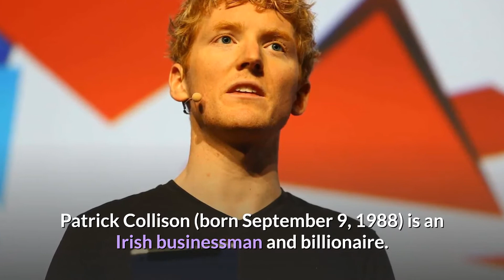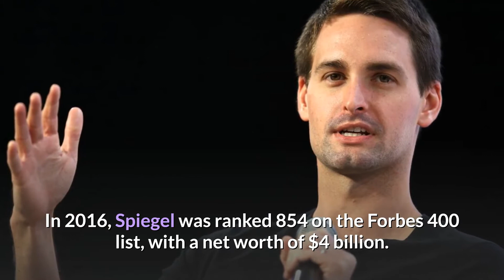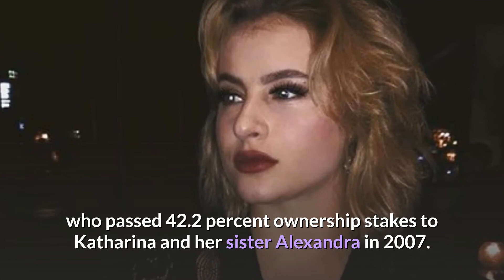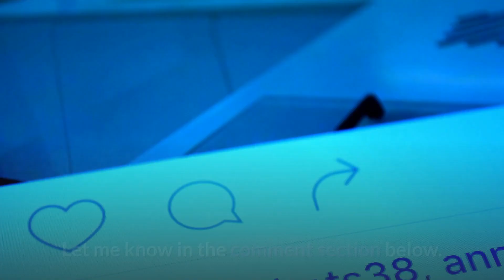Top 10 Youngest Billionaires In The World || List Of The Youngest Billionaires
Hello Everyone!!

✪Lukas Walton
34 years old and net worth is $17.3 billion

✪Bobby Murphy
32 years old and net worth is $2.4 billion

✪Patrick Collison
32 years old and net worth is $1.1 billion

✪Evan Spiegel
30 years old and net worth is $4 billion

✪John Collison
30 yearn old and net worth is $1.1 billion

✪Jonathan Kwok
 28 years old and net worth is $2.5 billion

✪Gustav Magner Witzoe
27 years old and net worth is $2.9 billion

✪Katharina Andresen
25 years old and net worth is $1.1 billion

✪Alexandra Andresen
24 years old and new worth is $1.1 billion

✪Kylie Jenner
23 years old and new worth is $700 million

✦✦✦RECOMMENDED VIDEOS✦✦✦